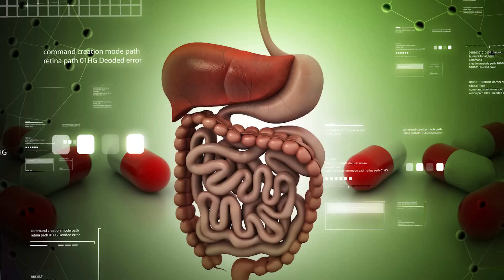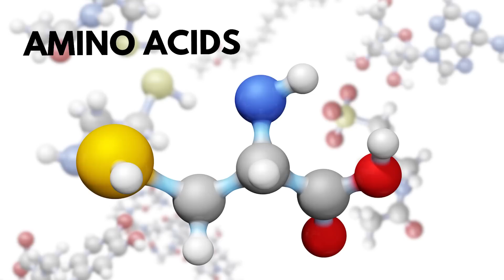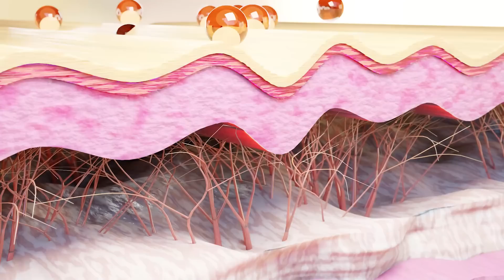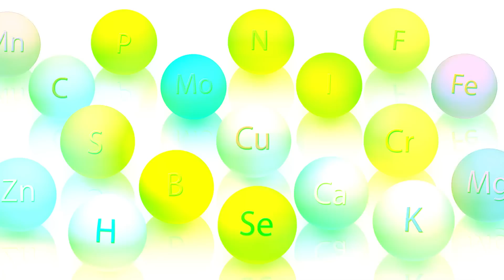Can eating less protein intake affect your health ?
Protein - is less of it making you ill ? Nutrition part 4 A

Protein intake plays a crucial role in the formation and maintenance of tissues in the body through several key processes:

1. Amino Acids Supply

Building Blocks: Proteins are composed of amino acids, which are the fundamental building blocks required for tissue growth, repair, and maintenance. When you consume dietary protein, it is broken down into amino acids during digestion.

2. Protein Synthesis

Tissue Formation: The amino acids absorbed from dietary protein are used in protein synthesis, where cells assemble these amino acids into specific proteins needed by the body. These proteins are essential for forming various tissues, including muscle, skin, hair, and organs.

Enzyme Function: Many enzymes, which are proteins themselves, are involved in metabolic processes that facilitate tissue repair and growth.

3. Repair and Maintenance

Tissue Repair: Proteins are vital for repairing damaged tissues. For instance, after an injury or exercise, the body requires proteins to rebuild muscle fibers and heal wounds.

Collagen Production: Collagen is a structural protein that helps maintain the integrity of connective tissues such as skin, ligaments, and tendons.

4. Growth and Development

Cell Growth: Proteins are essential for cell division and growth, particularly important during developmental stages such as childhood, adolescence, and pregnancy.

Hormones and Growth Factors: Many hormones and growth factors, which regulate tissue growth and development, are proteins or peptides (short chains of amino acids).

5. Immune Function

Antibodies: Proteins are crucial for the immune system. Antibodies, which help fight infections, are proteins produced by the immune cells.

6. Transport and Storage

Hemoglobin and Myoglobin: These are proteins that transport oxygen in the blood and muscles, respectively, ensuring that tissues receive the oxygen they need for metabolism and energy production.

7. Structural Proteins

Keratin: Found in hair, nails, and skin, keratin is a tough, fibrous protein that provides strength and protection.

Actin and Myosin: These proteins are involved in muscle contraction and movement, crucial for muscle tissue function.

Summary

Protein intake is fundamental for tissue formation because it provides the necessary amino acids for building, repairing, and maintaining various tissues in the body. Through processes like protein synthesis, repair mechanisms, and the production of structural and functional proteins, dietary proteins ensure the body can grow, heal, and function optimally.

The recommended daily protein intake varies based on several factors, including age, sex, weight, activity level, and health status. Here are general guidelines for protein intake for different groups:

General Recommendations

 1. Average Adult:
 • Recommended Dietary Allowance (RDA): 0.8 grams of protein per kilogram of body weight per day.
 • Example: A person weighing 70 kg (154 lbs) would need about 56 grams of protein per day.
 2. Infants and Children:
 • Infants (0-6 months): 1.52 grams per kilogram of body weight per day.
 • Infants (7-12 months): 1.2 grams per kilogram of body weight per day.
 • Children (1-3 years): 1.05 grams per kilogram of body weight per day.
 • Children (4-8 years): 0.95 grams per kilogram of body weight per day.
 • Children (9-13 years): 0.95 grams per kilogram of body weight per day.
 3. Adolescents:
 • Boys (14-18 years): 0.85 grams per kilogram of body weight per day.
 • Girls (14-18 years): 0.85 grams per kilogram of body weight per day.
 4. Adults:
 • Men: 0.8 grams per kilogram of body weight per day.
 • Women: 0.8 grams per kilogram of body weight per day.
 5. Older Adults (65 years and older):
 • Recommendations suggest that older adults may benefit from higher protein intake, around 1.0-1.2 grams per kilogram of body weight per day, to help maintain muscle mass and function.

Special Considerations

 1. Athletes:
 • Endurance Athletes: 1.2-1.4 grams per kilogram of body weight per day.
 • Strength/Power Athletes: 1.6-2.0 grams per kilogram of body weight per day.
 2. Pregnant and Lactating Women:
 • Pregnancy: Additional 25 grams per day above the RDA for non-pregnant women (about 1.1 grams per kilogram of body weight).
 • Lactation: Additional 25 grams per day above the RDA for non-lactating women.
 3. Patients with Specific Medical Conditions:
 • Kidney Disease: Protein intake may need to be limited based on the stage of kidney disease and doctor’s recommendations.
 • Liver Disease: Protein needs may vary; consult with a healthcare provider.
 • Malnutrition or Severe Illness: Increased protein intake may be necessary, sometimes up to 1.5-2.0 grams per kilogram of body weight per day.
 4. Weight Loss and Muscle Gain:
 • Individuals aiming to lose weight or gain muscle may benefit from higher protein intakes, often around 1.2-2 grams per kilogram of body weight per day.